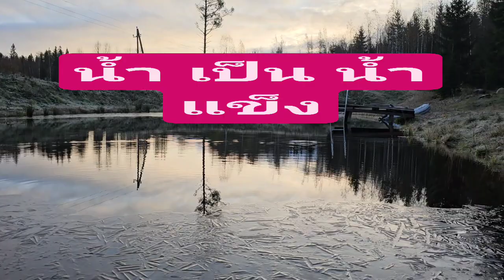หนาวแล้วจ้ะ